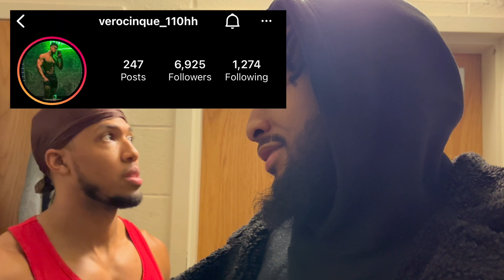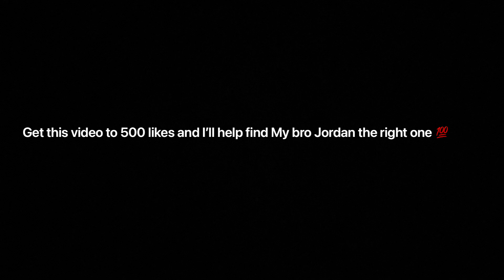I Put My Bro On A BlindDate At College To Find Him Love😮‍💨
Finding My Bro Love

Tags